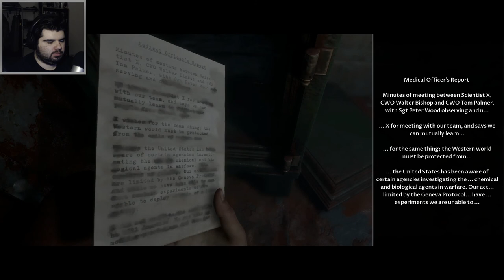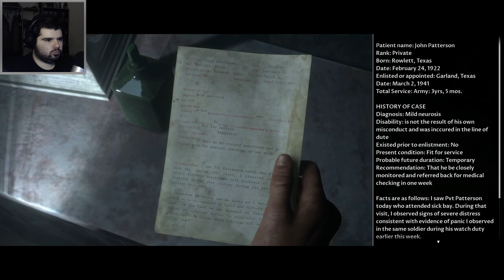THEY FINALLY FIGURED IT OUT - Man of Medan #8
FINALLY.